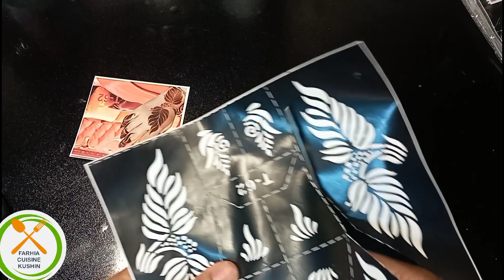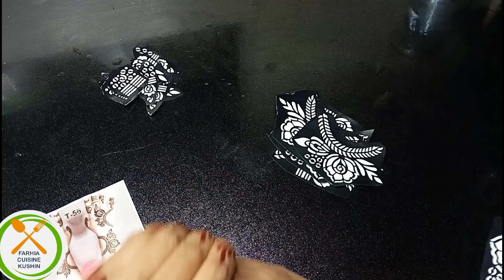sharotadan cadi maahan 🥰 easy and beautiful henna sticker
BISMILAHI RAXMANI RAXIM ALAHU MASALI MOHAMED